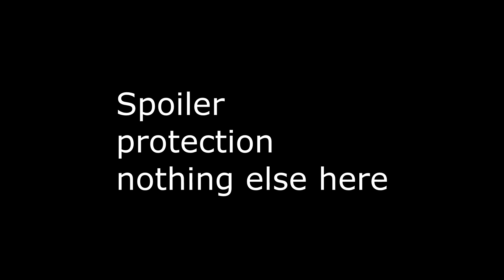Abbey Defense - 1v1 High Resource test : A World At War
Series first to win two with Simers.  We play test the New 1v1 high resource settings..